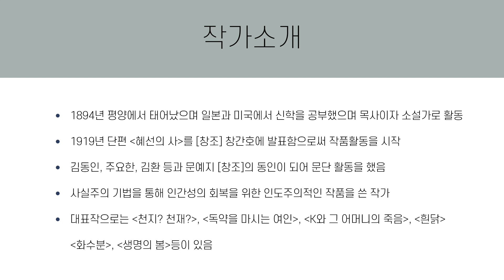화수분-전영택 / 크리스탈과 함께 책읽는 시간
안녕하세요? ‘크리스탈과 함께 책읽는 시간’입니다. 이번에 함께 하실 작품은 전영택의 ⟪화수분⟫입니다. ⟪화수분⟫은 식민지 치하를 살았던 가난한 하층민의 삶을 비극적으로 다룬 소설입니다.

 전영택(1894~1968)은 평양에서 태어났으며 일본과 미국에서 신학을 공부했으며, 목사이자 소설가로 활동했습니다.
 1919년 단편 《혜선의 사》를 『창조』 창간호에 발표함으로써 작품활동을 시작했으며, 김동인, 주요한, 김환 등과 문예지 『창조(創造)』의 동인이 되어 문단 활동을 했습니다.
 그는 사실주의 기법을 통해 인간성의 회복을 위한 인도주의적인 작품을 쓴 작가이며, 언제나 인간의 존엄성에 대한 관심을 놓지 않았습니다.
대표작으로는 《천치？ 천재？》, 《독약을 마시는 여인》, 《K와 그 어머니의 죽음》, 《흰닭》, 《화수분》, 《생명의 봄》 등이 있습니다.

편집 제작 일러스트 : Warmeun
음악 : Web_weaver_s_dance, Allemande
마이크 : BOYA BY-M1

일제강점기 전영택 천치？천재？ 독약을 마시는 여인